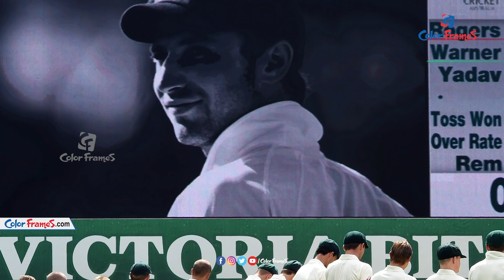7 Cricketers Who Died While Playing Cricket | క్రికెట్ ఆడుతూ ప్రాణాలు కోల్పోయిన ప్లేయర్స్ | CF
Here we are Presenting the list of some players who died while playing a cricket match.

7 Cricketers Who Died While Playing Cricket | క్రికెట్ ఆడుతూ ప్రాణాలు కోల్పోయిన ప్లేయర్స్